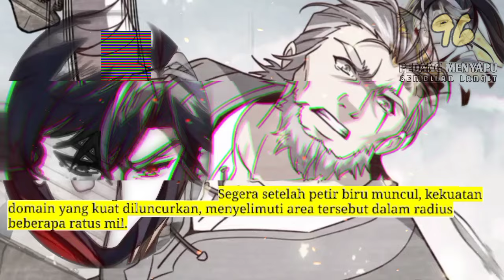Pedang Menyapu Sembilan Langit season 96